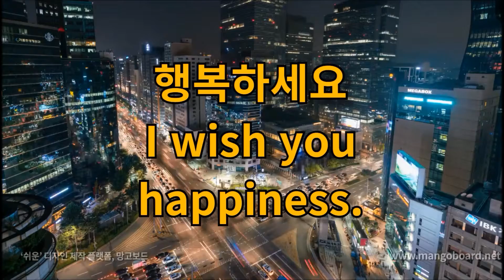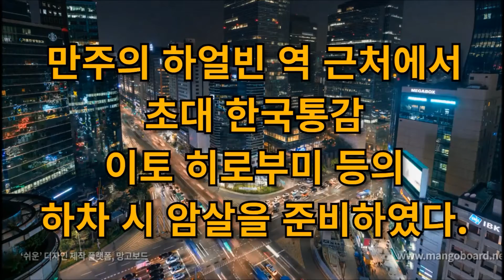오늘의 명언 9월 2일 白日莫虛渡 靑春不再來 백일막허도 청춘부재래 세월을 헛되이 보내지 말라. 청춘은 다시 오지 않는다. -안중근-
오늘의 명언

9월 2일

白日莫虛渡
靑春不再來

백일막허도
청춘부재래

세월을
헛되이 보내지 말라.

청춘은
다시 오지 않는다.

-안중근-

안중근(安重根)

1879년 9월 2일
1910년 3월 26일

대한제국의 군인
항일 의병장
정치 사상가

세례명은 토마스
본관은 순흥(順興)
고려 시대 후기의 유학자
안향의 26대손이다.

1909년
우덕순과 소수의
결사대를 조직하여
만주의 하얼빈 역 근처에서
초대 한국통감 이토 히로부미 등의
하차 시 암살을 준비하였다.

1909년 10월 26일
하얼빈 역에 잠입하여
이토 히로부미를
9시30분에 암살하여
러시아 헌병에게 붙잡혔고

1910년 3월 26일
오전 10시에
살인의 죄형으로
관동주 뤼순형무소에서
교수형으로 순국하였다.

음악 : BSC State of Mind - Squadda

행복하세요
I wish you
happiness.